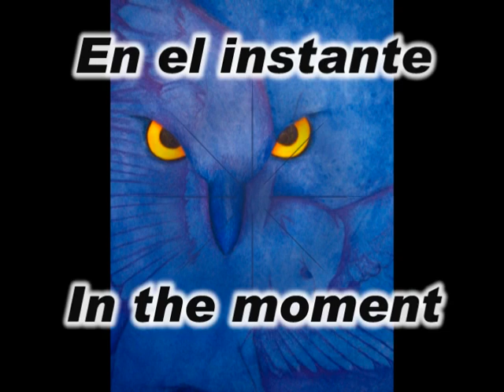Mompou, Pajaro Triste; Joseph Stefanits, piano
Pajaro Triste by Federico Mompou, played by Joseph Stefanits, art by Beatriz Ramirez and text from the poem Exclamation by Octavio Paz